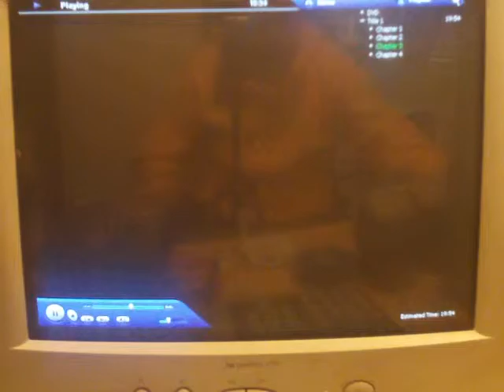amen praise the[bobbymercy1]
bluesy gospelly song